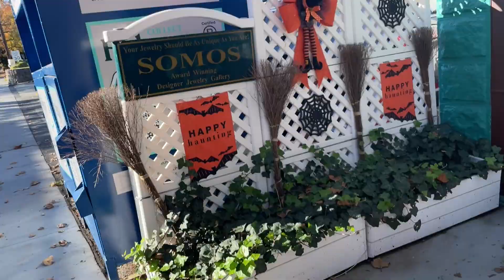A very HOPKINS HALLOWEEN | New York Halloween vlog +Dancing with the Stars & our Disney vacay!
We celebrated Halloween in New York this year, and it was a blast! Come along with us as we set up for Trick-or-Treating in the neighborhood. Plus it’s Monster Night on Dancing with the Stars, lol!